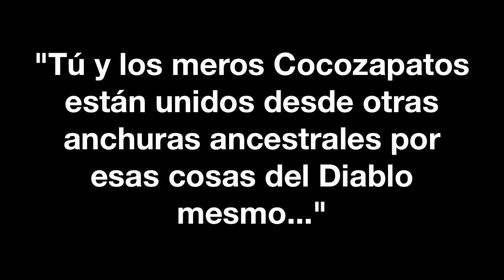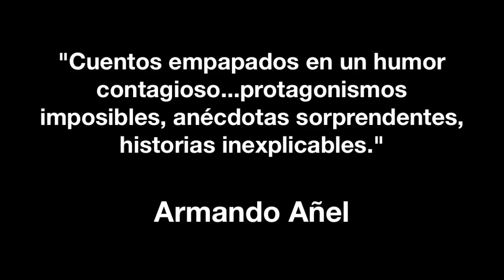El libro de los Cocozapatos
Video para promocionar el lanzamiento del libro de cuentos El libro de los Cocozapatos del escritor cubano Denis Fortún Bouzo